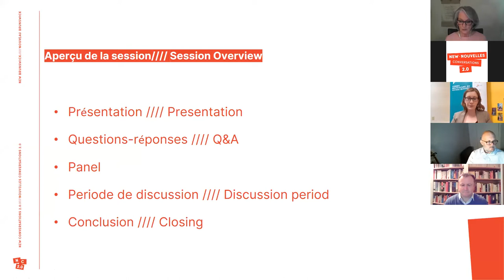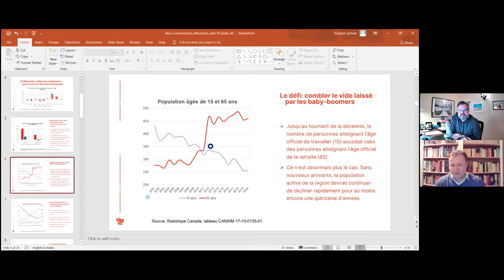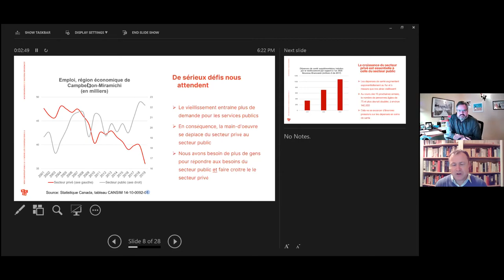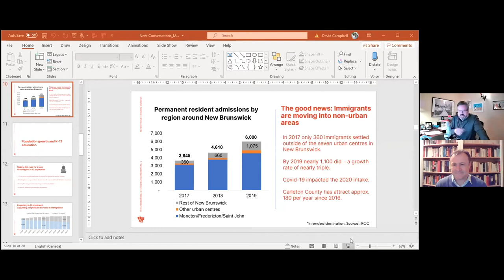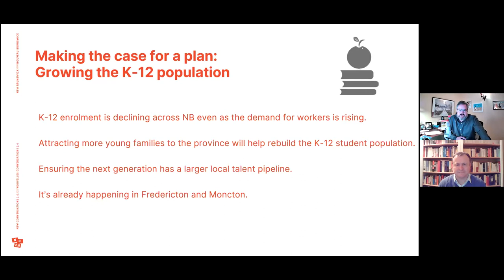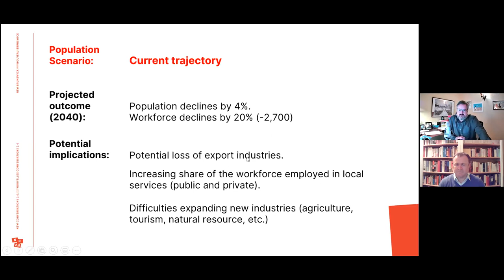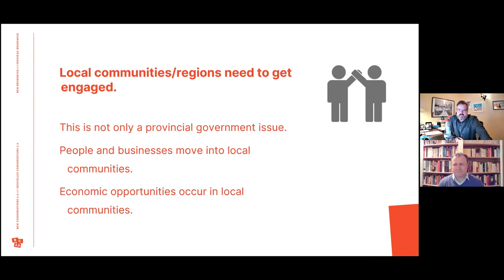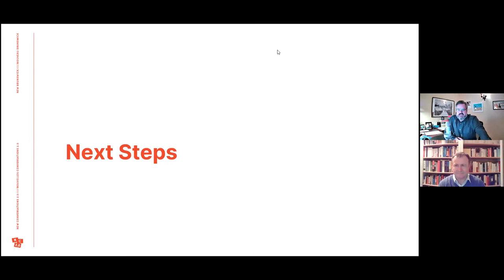New Conversations 2.0 | Nouvelles Conversations 2.0 - Miramichi